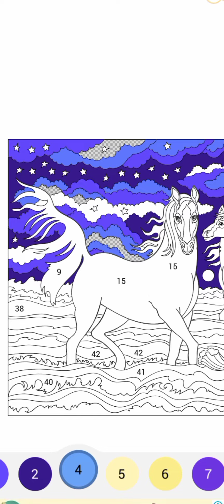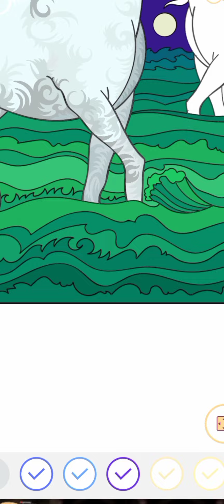Most satisfying colouring game video😍😍☺️☺️☺️|relaxing|happy colour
happy colour
happy colour video
happy colour craft
happy colour ki
happy colour drawing
happy colour film
happy colour boy
happy colour marvel
happy colour wala
happy colour comedy
paint by number
paint by numbers tips
paint by numbers game
paint by numbers time lapse
paint by number app
paint by number game kaise khele
paint by numbers for beginners
paint by numbers review
paint by number offline game
drawing
drawing colour pencil
drawing and painting
drawing colour
drawing wala
drawing boy
drawing drawing
drawing for kids
drawing pictures
drawing easy
drawing girl
drawing videos
drawing kaise banate hain
painting video
painting videos for kids
painting videos acrylic
painting video short
painting videos easy
painting videos for beginners
painting video editing
पेंटिंग वीडियो
painting video malayalam
painting video song
painting video kaise banaye
painting video mein
painting videos drawing
painting video simple
drawing videos
drawing videos for kids
drawing video tamil
drawing video easy
drawing video song
drawing video short
drawing video simple
drawing video malayalam
drawing videos telugu
drawing video editing
drawing video mein
drawing video kaise banaye
drawing video please
farjana drawing academy
farjana drawing
farjana drawing academy girl
farjana drawing academy bts
farjana drawing academy girl face
farjana drawing academy princess
farjana
farjana drawing academy easy
farjana drawing academy blackpink
farjana drawing academy best friends
farjana art and craft
farjana drawing academy boy
farjana drawing academy barbie
farjana drawing academy scenery
satisfying video
satisfying things
satisfying tiktoks
satisfying
satisfying slime
satisfying lips
satisfying video to make you sleep
satisfying song
satisfying asmr
satisfying shorts
satisfying sounds
relaxing video
relaxing videos for sleep
relaxing videos to watch
relaxing violin music
relaxing video for stress relief
relaxing vibes
relaxing village
asmr satisfying
asmr satisfying videos
asmr satisfying sounds
asmr satisfying lips
asmr satisfying lips eating
asmr satisfying eating
asmr satisfying slime
asmr satisfying face cleaning
asmr satisfying ear cleaning
asmr satisfying makeup
asmr satisfying shorts
asmr satisfying sleep
asmr satisfying massage
asmr satisfying navel stone removal animation
asmr relaxing
asmr relaxing videos
asmr relaxing massage video
asmr relaxing music
asmr relaxing ear cleaning
asmr relaxing makeup
asmr relaxing sounds for sleep
asmr relaxing haircut
asmr relaxing sleep massage
asmr relaxing head massage
asmr relaxing sleep no talking
asmr relaxing slime
relaxing games
relaxing gameplay
relaxing game music
relaxing games android
relaxing games pc
relaxing games android offline
relaxing games ios
relaxing games malayalam
relaxing games on steam
relaxing games offline
relaxing games on roblox
relaxing gameplay minecraft
relaxing games 2022
relaxing games for low end pc
relaxing game video
relaxing video game music
relaxing video game music sleep
relaxing video game music for studying
relaxing video game music in a cozy room
relaxing video game ost
relaxing video game music rain
relaxing video game music nintendo
relaxing video game soundtracks
relaxing video game piano music
relaxing video game music for 3 hours
relaxing video game playthrough
satisfying game
satisfying games android
satisfying gameplay
satisfying game of thrones moments
satisfying game video
satisfying games in playstore
satisfying games mobile
satisfying game shorts
satisfying games on roblox
satisfying games pc
satisfying game moments
satisfying games to download
satisfying game sounds
satisfying game ios
carryminati game channel
carryminati game reaction
carryminati gameplay pubg
carryminati gamer
triggered insaan gaming
triggered insaan gaming video
triggered insaan gaming channel
triggered insaan gameplay
techno gamerz
Shankar gaming corner Shankar gaming corner Shankar gaming corner shankar gaming corner gaming gameplay gaming